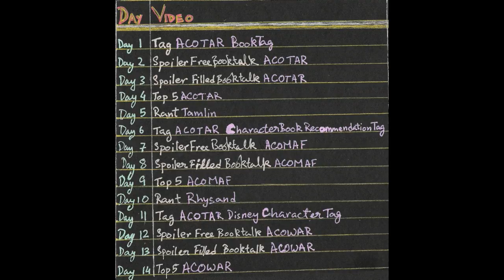Two Weeks of ACOTAR Announcement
Hi!

I'm Ashmita and welcome to WriterGAsh.
This is an announcement video and I will be posting everyday for TwoWeeksOfACOTAR
I'm currently in the middle of filming and editing so it should be out in a few days!

Start Date: 15 May

Schedule:
Day 1: ACOTAR Book Court Tag
Day 2: Spoiler Free ACOTAR Book Talk
Day 3: Spoiler Filled ACOTAR Book Talk
Day 4: Top 5 ACOTAR
Day 5: Tamlin Rant
Day 6: ACOTAR Character Book Recommendation Tag
Day 7: Spoiler Free ACOMAF Book Talk
Day 8: Spoiler Filled ACOMAF Book Talk
Day 9: Top 5 ACOMAF
Day 10: Rhysand Rant
Day 11: ACOTAR Disney Character Tag
Day 12: Spoiler Free ACOWAR Book Talk
Day 13: Spoiler Filled ACOWAR Book Talk
Day 14: Top 5 ACOWAR